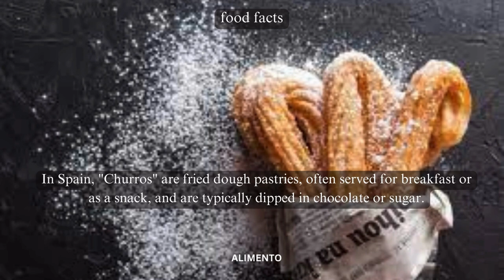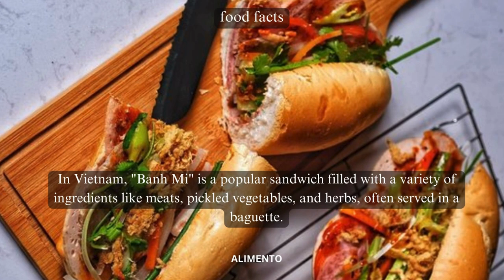Alimento's Global Gastronomy Adventure | Top 5 Food Facts Series 5 | The World of Culinary Delights!